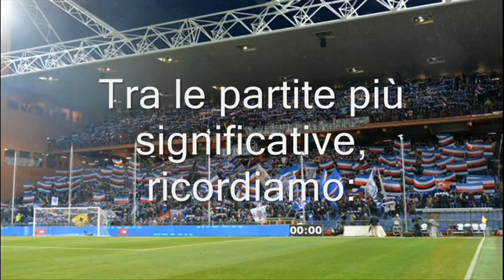Sampdoria vs Napoli | Serie A 2019-2020 | Precedenti, highlights & full match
NAPOLITUBE | La Videoenciclopedia del Napoli:  /web/show_video.asp?id=2961